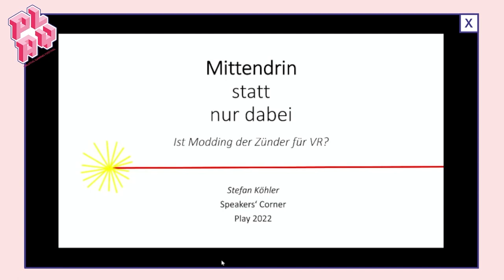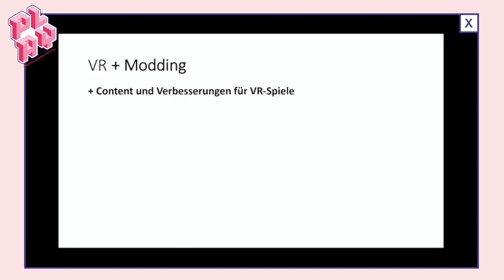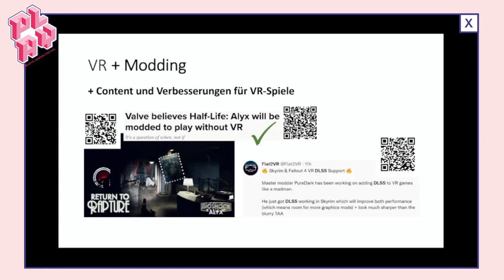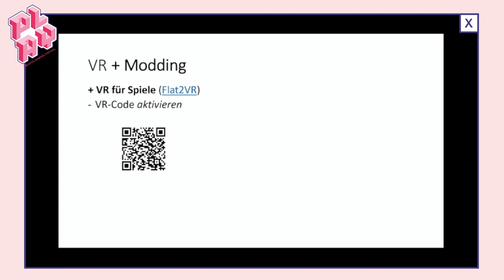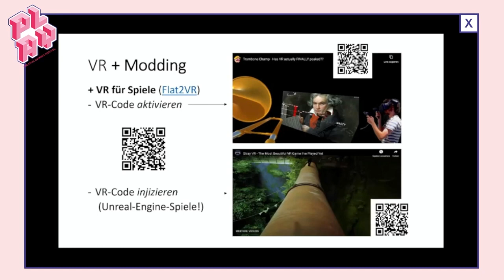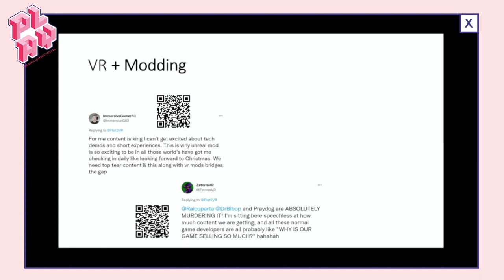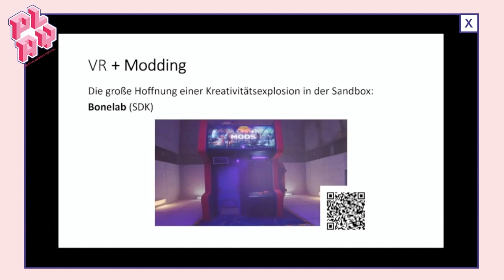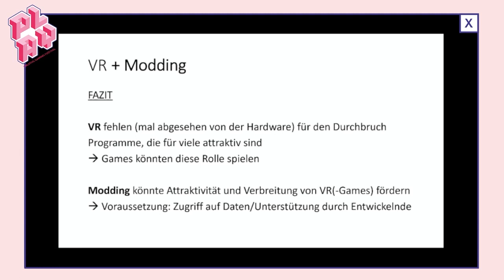Speakers' Corner: S. Köhler - Mittendrin statt nur dabei – Ist Modding der Zünder für VR? | PLAY22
Here you can see: Stefan Köhler: Mittendrin statt nur dabei – Ist Modding der Zünder für VR? (In the Thick of Things Instead of on the Sidelines – Is Modding the Igniter for VR?)

Hier zu sehen: Stefan Köhler: Mittendrin statt nur dabei – Ist Modding der Zünder für VR?